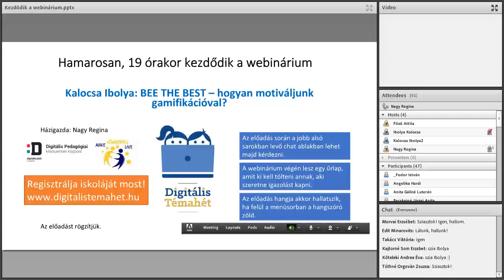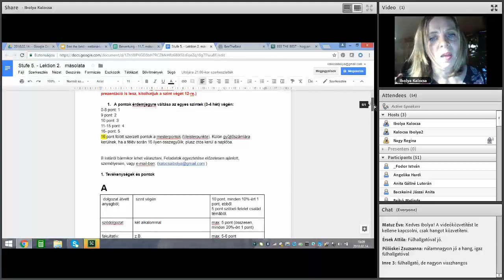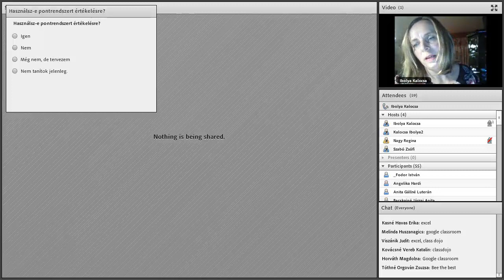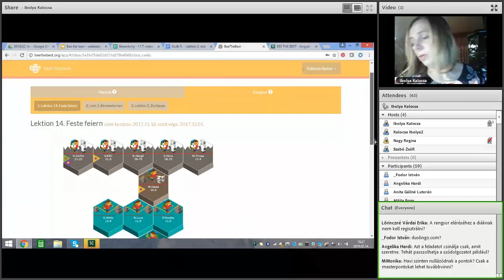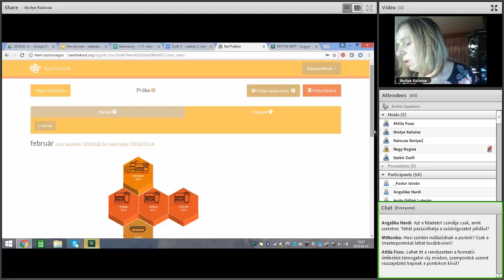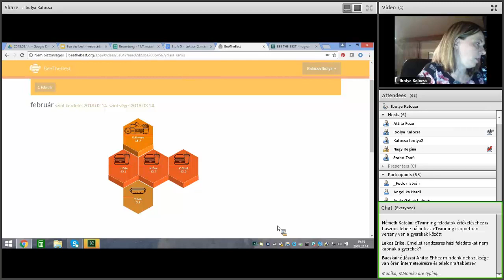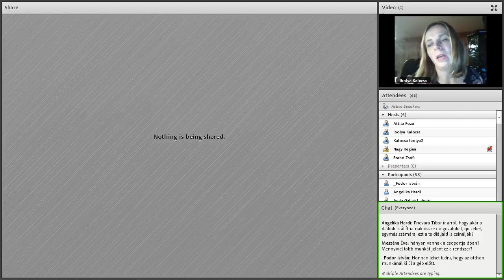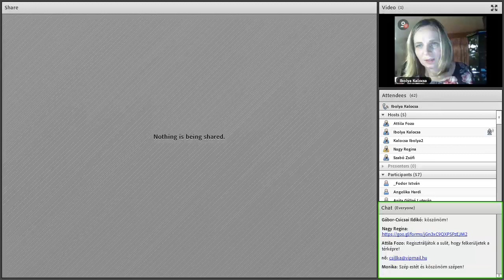Digitális Témahét webinárium: BEE THE BEST - hogyan motiváljunk gamifikációval?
Kalocsa Ibolya eTwinning nagykövet előadása